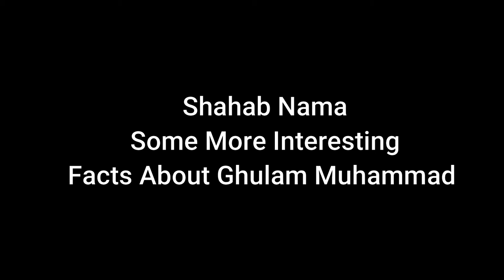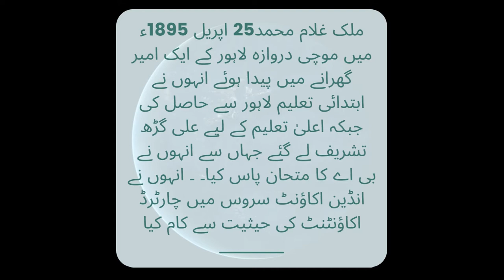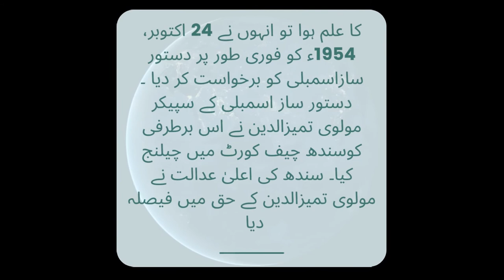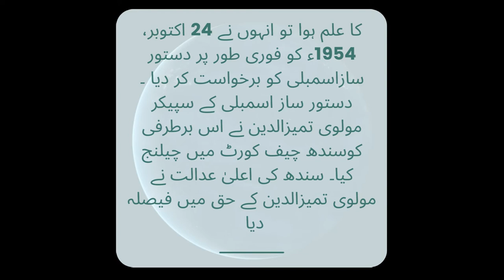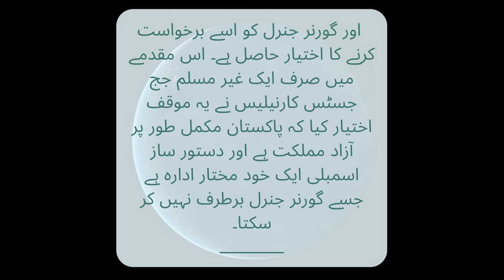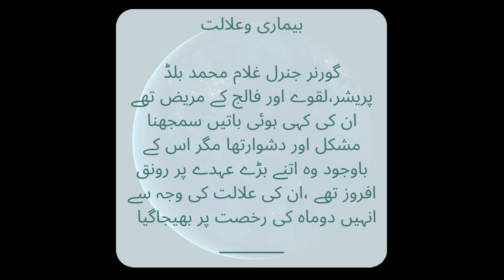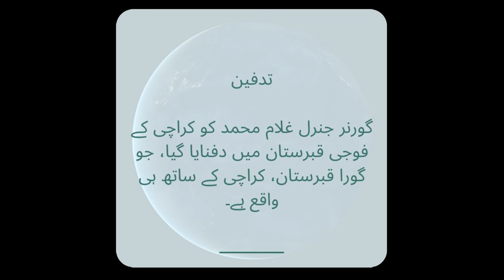Ghulam Muhammad The Mystry - Dastoor Ki Tayari Part 4 - 3rd Pakistan Governor General - Shahab Nama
Shahab Nama brings next part of the interesting events the third Governor General Ghulam Muhammad life, Jab governor general nay Shahab sab ko Dastoor tayar karne ka hukam dya, Khud ko kese bahadur represent karte thay aur buhat kuch.

Sir Malik Ghulam Muhammad born April 1895, was a Pakistani politician and financier who served as the third governor-general of Pakistan, appointed in this capacity in 1951 until being dismissed in 1955 due to health conditions. Following the assassination of Prime Minister Liaquat Ali Khan in 1951, he was invited to be the Governor-General by Sir Khawaja Nazimuddin who himself took over the government as Prime Minister. Nationwide violence as the aftermath of the language movement in Dacca and religious riots in Lahore made him dismiss Nazimuddin administration using the reserve powers to restore control of the Law and order in Pakistan. In 1955, he was forced to resign from the post of Governor-General due to worsening of his health conditions by then-Interior Minister Iskander Ali Mirza, who himself took control of the office. After resignation, he fought a brief but unsuccessful battle with his illness, that ultimately resulted in his death in 1956.